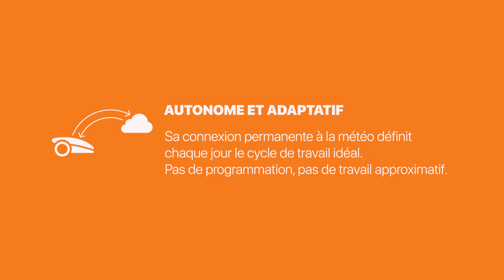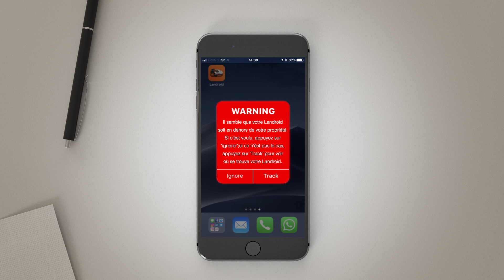Le nouveau tondeuse robotisée Landroid - FR - worx-europe.com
Le nouveau Landroid Worx 2019

intelligemment
Une fois qu’il est prêt, vous pouvez l’oublier.
Landroid sait automatiquement ce qui convient le mieux à votre pelouse, chaque jour.

AIA-Technologie
Agile et rapide, le meilleur de sa classe.
Naviguez dans des passages étroits et faites le travail plus rapidement que d’autres.

Worx PowerShare
Partagez les piles, économisez de l’argent.
Le Landroid peut partager sa batterie avec n’importe quel appareil sans fil Worx 20V.

Une toute nouvelle gamme. La meilleure de tous les temps.
Configurable en fonction de vos besoins.
Choisissez parmi cinq options uniques. Procurez-vous tout ce dont vous avez besoin et rien de ce dont vous n’avez pas besoin.